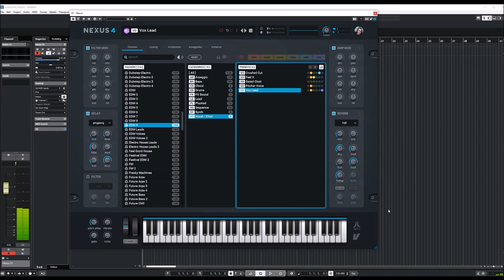ReFX Nexus 4.5 | EDM 9 | Presets Preview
Presets:
00:00 Intro
00:06 AR
05:14 BA
08:15 CH
09:30 DR
09:55 FX
11:22 LD
14:19 PL
15:43 SQ
23:10 SY
25:15 VO